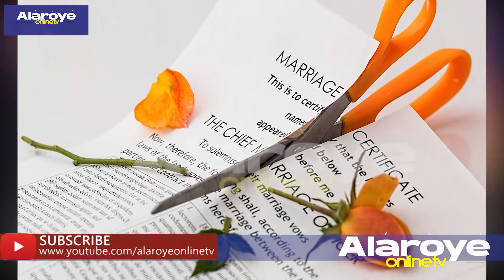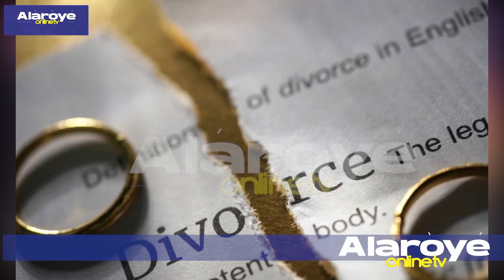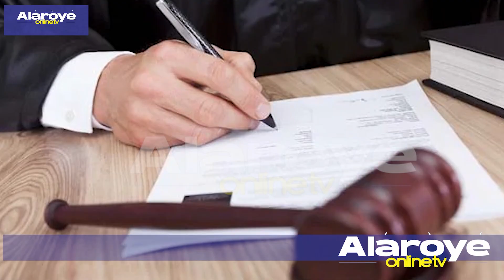OWO ELE TI MO YA NITORI ILEEWE AWỌN ỌMỌ MI LỌKỌ MI LỌỌ FI ṢEKORE NI ṢỌỌṢI, MI O ṢE MỌ